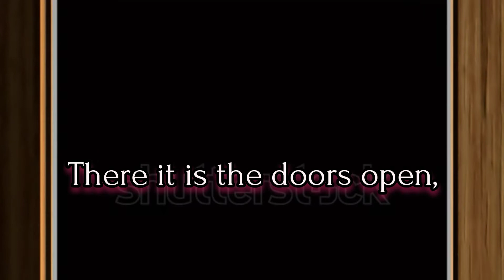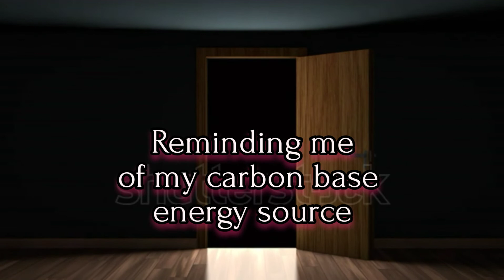SG - The Door (Lyric Video) Prod. By: Smokes Beats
Yoooo fam, thought I'd post this throwback cut with my homie, Smokes Beats on the beat. To those seeking enlightenment, this song is for you.

Track Credits & Info:
Artist: Shadow God - Song Title: The Door
Produced By: Smokes Beats - Mixed By: SG Recorded at
Divine Energy & Beyond Studios
Murfreesboro, TN 37130 Suite # 105